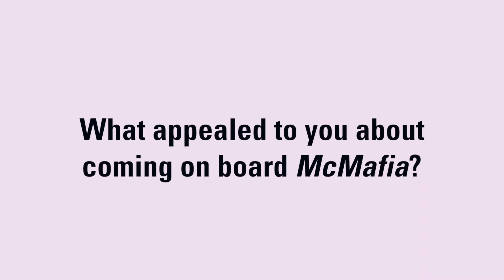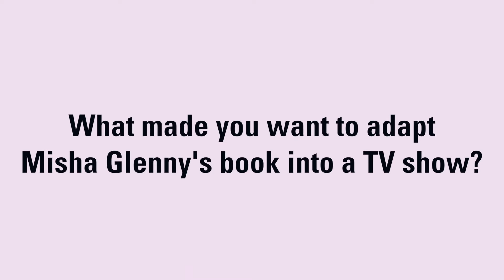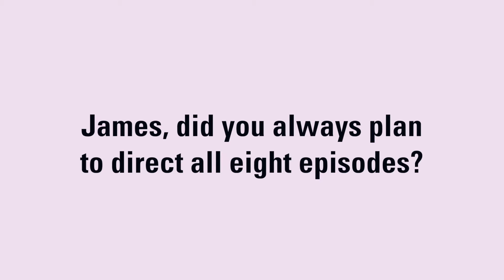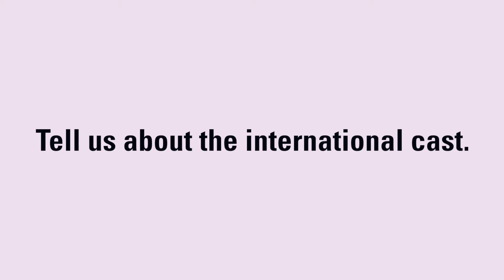McMafia’s James Norton, Juliet Rylance, Hossein Amini & James Watkins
Hossein Amini and James Watkins have spent most of their careers writing and directing movies. When adapting Misha Glenny’s nonfiction work McMafia: A Journey Through the Global Criminal Underworld, however, they knew that television would be the best medium to tell a story about life in and around a mafia organization. Commissioned by the BBC, with AMC as the U.S. co-production partner, McMafia stars James Norton (Happy Valley, Grantchester, War & Peace) as Alex Godman, the British-raised son of Russian exiles with mafia ties who becomes embroiled in his family’s criminal enterprise. The series has wrapped its run in the U.K. and begins its North American broadcast this week. Amazon Prime Video, meanwhile, will take the show to much of its footprint, excluding the U.K., China, the U.S. and Canada.

In this video interview, Amini and Watkins discuss how they mapped out the eight-episode production, and Norton and Juliet Rylance, who plays Alex’s fiancée, Rebecca, offer up insight into their characters.